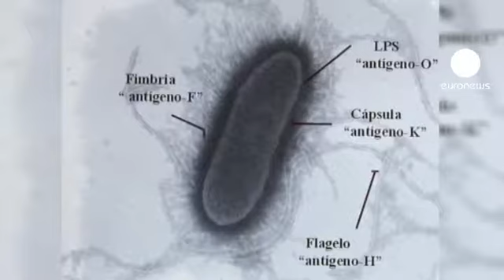Nuove ricerche per inchiodare il batterio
Le indagini sono riprese da zero questo mercoledì , per trovare la causa dell'epidemia di diarrea che ha fatto 16 morti, 15 solo in Germania, e che sembra si stia estendendo oltre i confini tedeschi.

L'istituto federale tedesco per la valutazione dei rischi ha messo a punto un nuovo test  per riuscire a trovare il batterio negli alimenti.

Il batterio  è l'escherichia-coli ma a all'origine dell'epidemia  potrebbe essere un ceppo mutato.